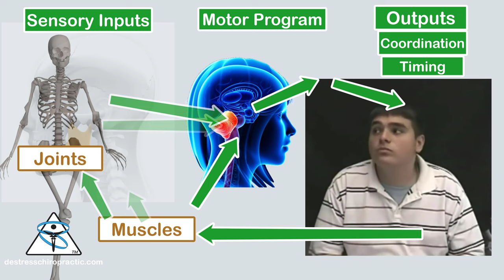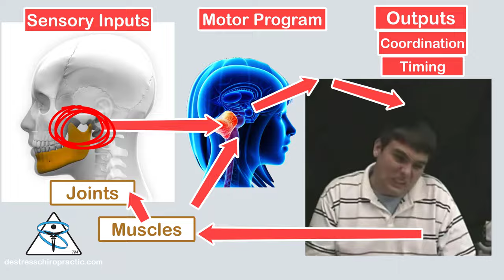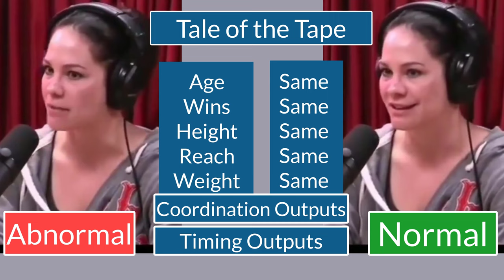How Chiropractic Works-A Technical Response to Joe Rogan, Yvette d'Entremont & Myles Power Part 2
This video is made in response to statements  made by Joe Rogan, Yvette d'Entremont, & Myles Power.

I am tired of pseudo experts explaining the chiropractic profession and going unchallenged, or the responses made by members of our profession are not technical enough to carry much weight.

After seeing these videos of 'arm chair experts' pop up in my feed,  I was a little taken back by their confidence and lack of understanding of chiropractic. Granted, they are complaining about a few chiropractors I disagree with so they are not totally off. However, they are also not 100% on target. This video series was to help them understand chiropractic in a more appropriate light.

How does Chiropractic Work?
 Chiropractic Adjustments affect the proprioceptive system in the body affecting the brain. Chiropractic Explained.

Below are the Articles and videos referenced